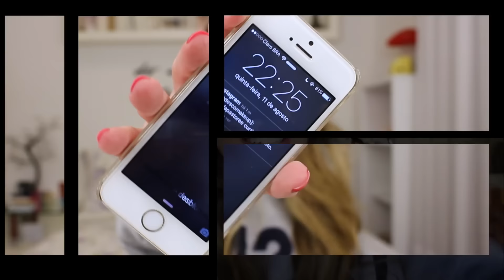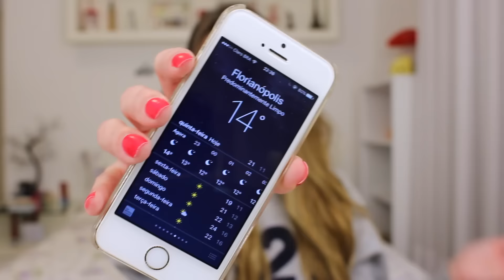MELHOR BASE BBB | Resenha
♡ Batom Líquido 37 - Bitarra

♡ Meus Tons:
- BBCream Loreal: Claro
- Vult Matte: Bege 3
- Tracta: 02+04
- Mary Kay: Beige 4
- MAC: NC25
- Ricosti: Bage Claro
- Payot: Claro 2
- Ruby Rose: L2